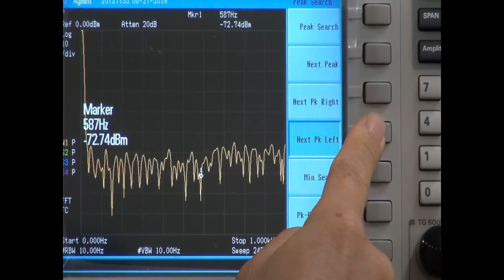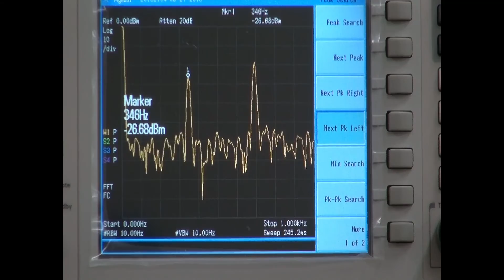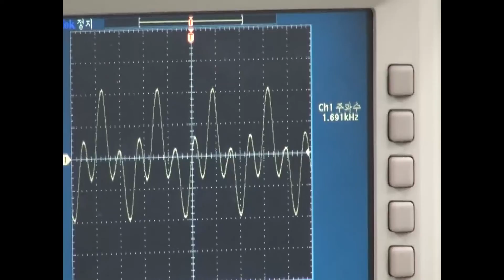포스텍_전자전기공학실험1_1-10(음계 발성 데모)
- 실험 데모, 음계 C4에서 C5까지의 파형, 스펙트럼, 소리
- Lab demo, sound from C4 to C5, waveform spectrum and sound